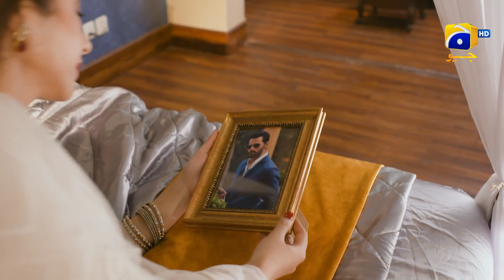Tere Bin Episode 01 || Yumna Zaidi - Wahaj Ali || 𝗕𝗲𝘀𝘁 𝗠𝗼𝗺𝗲𝗻𝘁 𝟬𝟱 || Har Pal Geo